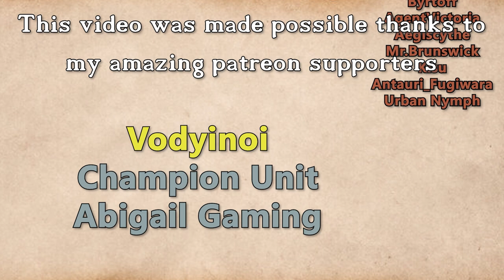Fractured Thrones Season 3 | EPISODE 94 'Ragged' | Part 2 of 4